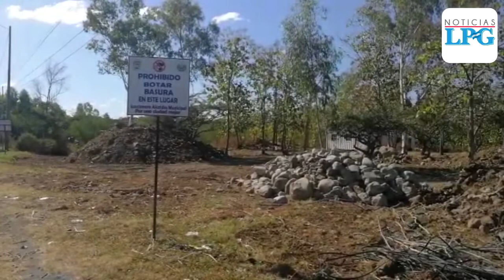Habitantes de Morazán protestan para que no se construya relleno sanitario